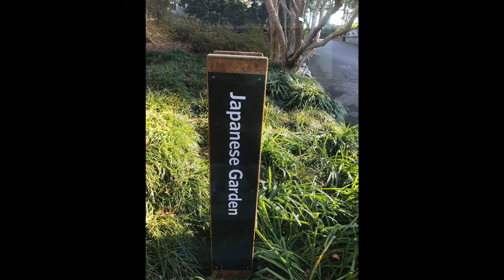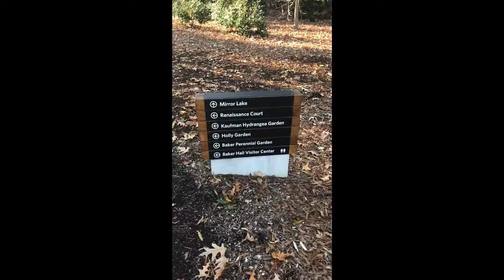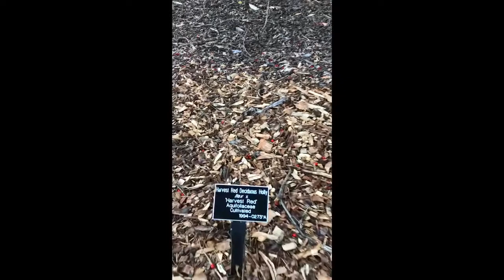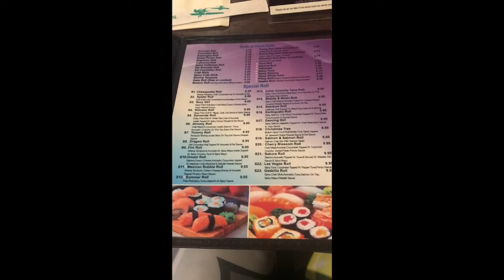Virginia Tour| Vlogmas| Botanical Garden Tour.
This tour was amazingly beautiful 🥰.